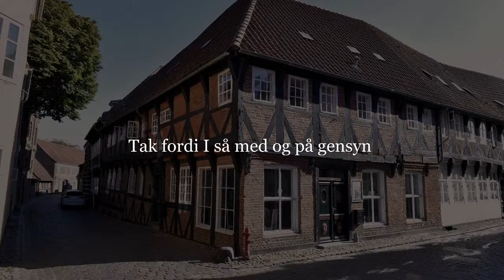Kristin Korb Trio Live @ Termansens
Witness the great Kristin Korb Trio perform live @ Termansens.

Bass & Vocals: Kristin Korb
Piano: Kalle Brinkmann
Drums: Snorre Kirke

Setlist:
0:00 - Introduction
1:05 - Nobody Wants To Sing The Blues
7:10 - Ain't Misbehavin'
15:47 - Them There Eyes
21:00 - Don't Let Me Be Lonely Tonight
26:50 - Copacabana
34:00 - 58 Boxes
39:25 - It's Spring
43:27 - Midnight Mood
49:58 - Too Marvelous For Words
54:44 - Can't Buy Me Love